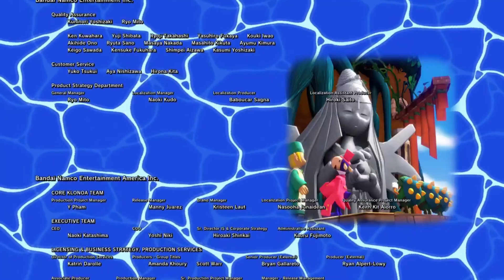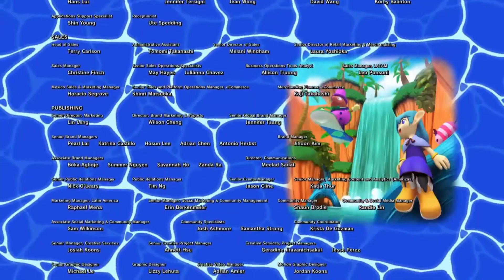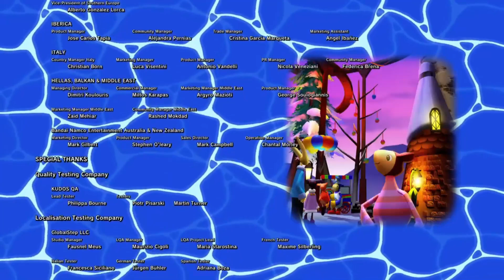Klonoa 2 PART 7 FINALE